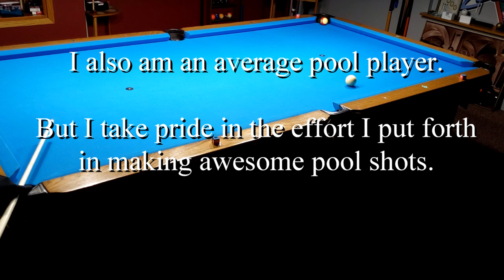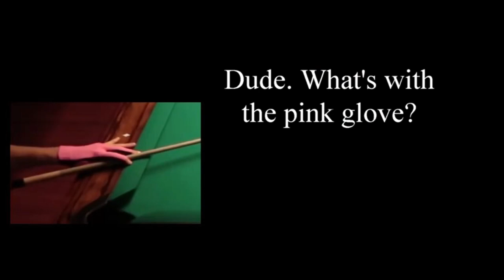My Z shot try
I like a challenge. So, when I see the "average pool player" attempt to do these special shots, I got to try them also. It's just a happy plus that I beat him in less trys every time. Can't wait for the next one. I agree the chalk is the best money can buy (if you got bucks to spare) But I don't think much of their tip. They are the best American chalk, and we are both from Chicago. If I were to turn pro, I could be "Chicago Willie the Jedi Skar"